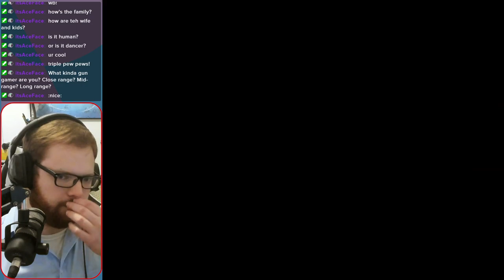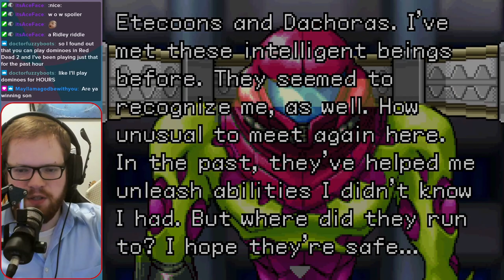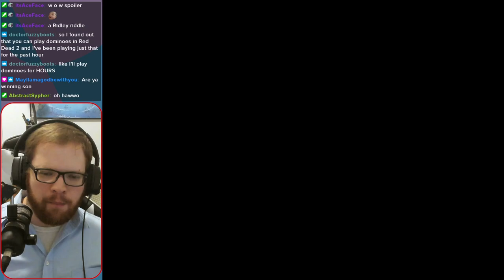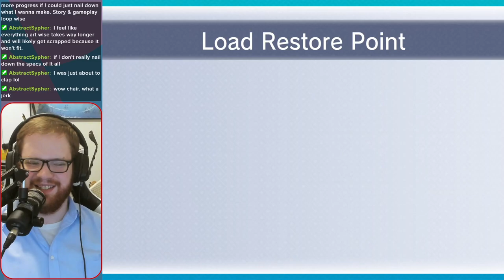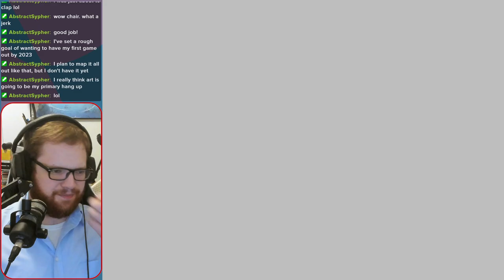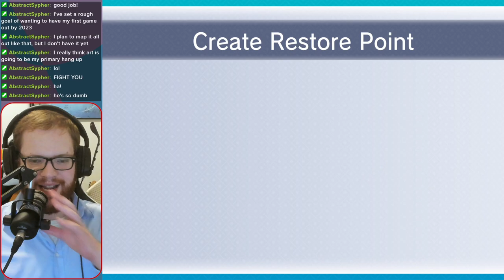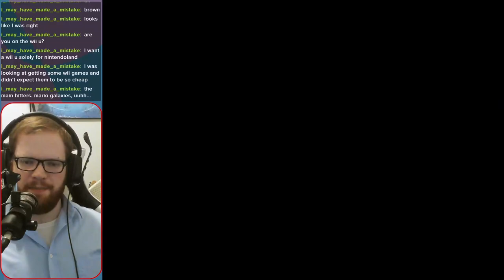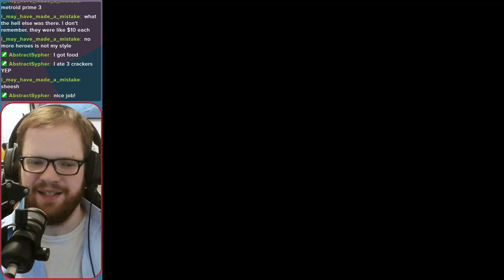Samus' Horror Story - Metroid Fusion (Day 2)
Only thing scarier than Samus...is a monster in Samus' armor.